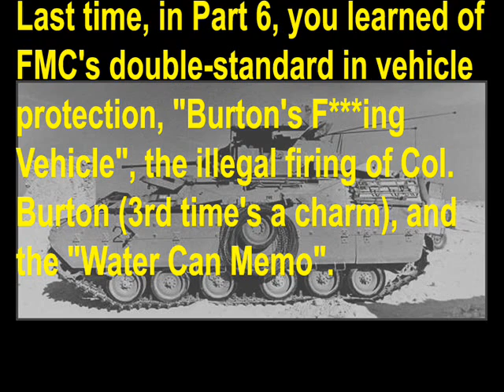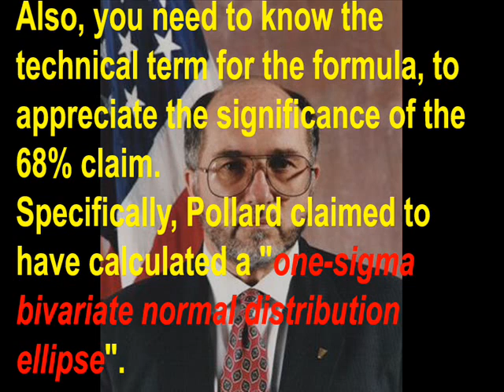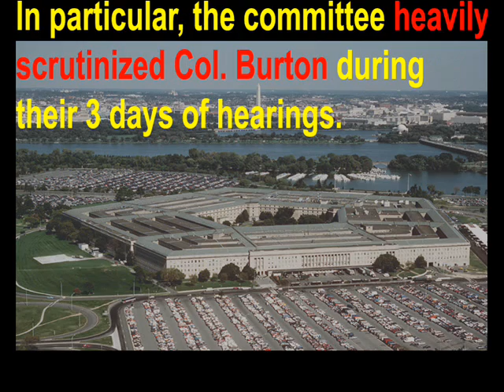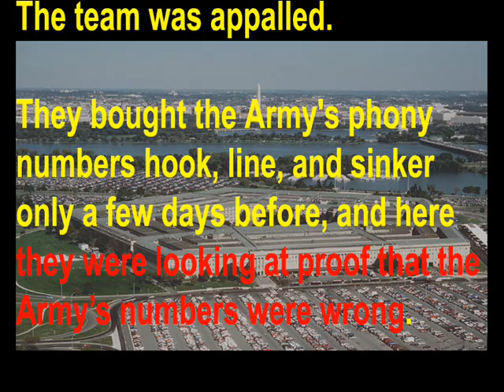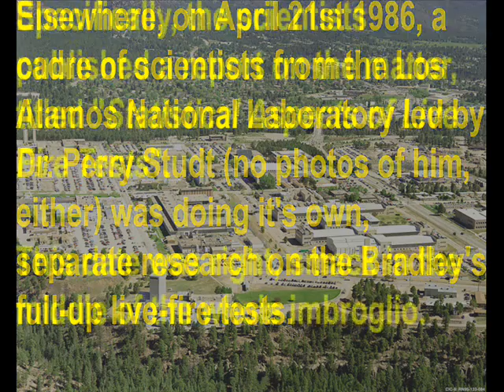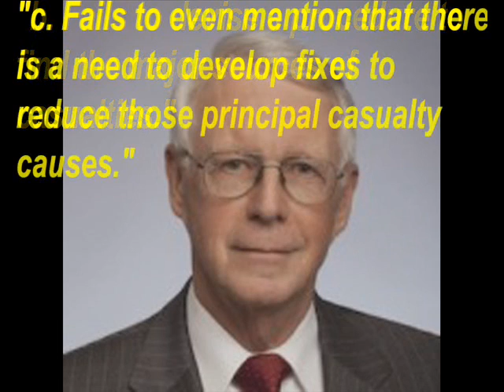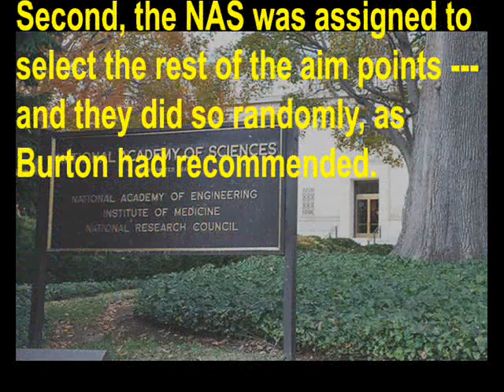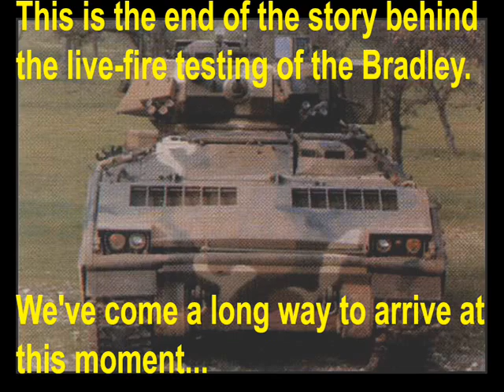The REAL Bradley "Fighting" Vehicle! Chapter 14: How the Bradley was "Tested" (Part 7 of 10)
Col. Burton may have been down, but he wasn't out --- there was still much to be done.

For example, you'll see how Burton discovered a serious math error the US Army made in establishing the rationale for testing it the way *they* wanted to... and what happened next.

You'll also see what happened when a Congressional Inquiry launched a deeper investigation into the Bradley, who actually gave the order to swap the ammo with the water cans, and what happened when independent civilian scientists took note of the shot selection scheme.

More importantly, you'll see the immediate results of Col. Burton's efforts.

Important people introduced in Part 7 --- Col. Chauncy McKearn; Dr. Raymond Pollard; Nancy Burton; Dr. Lowell Tonnesson; Joseph Cirincione; Nora Slatkin; Carl Bayer; William Fleshman; Paul Bedard; Dr. Perry Studt; and Dr. Martin Goland.

As before, my main source for all this information is "The Pentagon Wars: Reformers Challenge the Old Guard", by Col. James G. Burton. Also, this presentation is the last part of this chapter that directly concerns events in the book. The next part of this chapter will be about something a bit different...